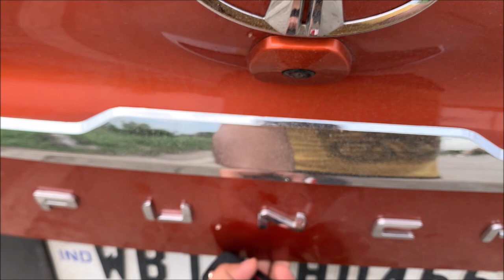Tata Punch Hidden & Useful features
Tata Punch Hidden features specially Adventure model
Do Like